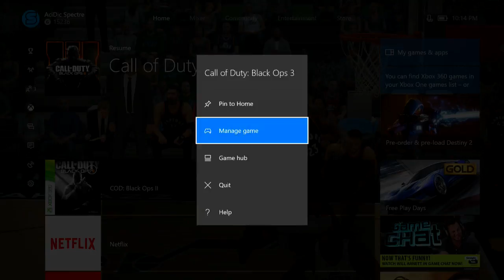REVELATIONS STARTING ROOM CHALLENGE | Part 5